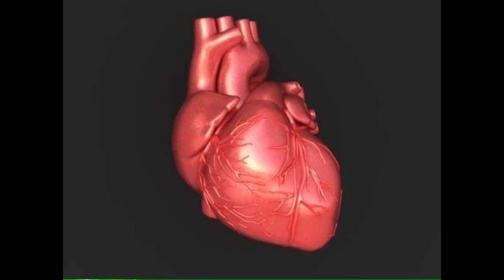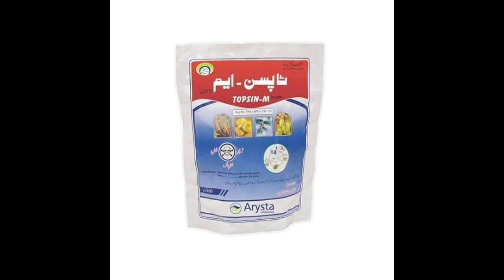strawberry farming in Pakistan/benefits of strawberry/countries with top production of strawberry 🍓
**Sowing of Strawberry**

Strawberries are a delicious and nutritious fruit that can be grown in home gardens and small farms. They are relatively easy to grow, and with proper care, they can produce a bountiful harvest.

The best time to sow strawberry seeds is in the early spring, after the last frost has passed. You can sow the seeds directly in the garden or start them indoors in a seed tray. If you are starting them indoors, be sure to transplant them outdoors once they have a few true leaves.

When sowing strawberry seeds, be sure to use a well-draining potting mix. You can also add some compost or other organic matter to the mix to help improve drainage and fertility. Sow the seeds thinly on the surface of the potting mix and cover them with a light dusting of soil.

Keep the potting mix moist but not soggy. The seeds should germinate within a few weeks. Once the seedlings have emerged, you can thin them out to about 4 inches apart.

**Benefits of Strawberry**

Strawberries are not only delicious, but they are also packed with nutrients. They are a good source of vitamin C, fiber, and potassium. They also contain antioxidants, which can help protect your cells from damage.

Strawberries have been linked to a number of health benefits, including:

* Reduced risk of heart disease
* Improved blood sugar control
* Reduced risk of cancer

**Countries with Top Production of Strawberry**

The top strawberry-producing countries in the world are:

* China
* Turkey
* United States
* Mexico
* Egypt

China is the world's largest producer of strawberries, producing over 10 million tons of the fruit each year. Turkey is the second-largest producer, followed by the United States, Mexico, and Egypt.

**Business of Strawberry**

The strawberry industry is a global business that generates billions of dollars in revenue each year. Strawberries are sold fresh, frozen, and processed into a variety of products, including jams, jellies, and pastries.

The strawberry industry is facing a number of challenges, including climate change, labor shortages, and pests and diseases. However, the industry is also expected to grow in the coming years, as consumers increasingly demand fresh, healthy, and convenient food options.

If you are interested in learning more about sowing strawberries, their benefits, and the strawberry business, I encourage you to watch my video. I hope you find it informative and helpful.